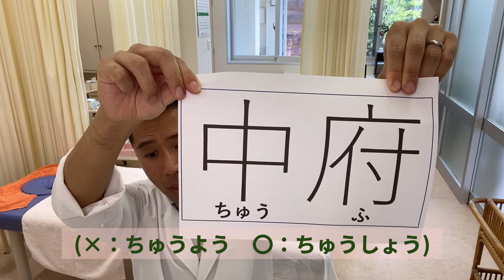【デスクで出来る | 胸苦しさ・イライラ】簡単ツボ押し【中府】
胸苦しさやイライラに効く、簡単なツボの押し方の紹介です。
0:00 ：はじめに
0:16 ：押す前の事前チェック
0:38 ：場所・押し方
1:32 ：効果確認
1:55 ：解剖学的根拠
2:30 ：名前の由来
3:16： 負の感情と呼吸

高橋鍼灸院
〒503-2324 岐阜県安八郡神戸町八条６９０